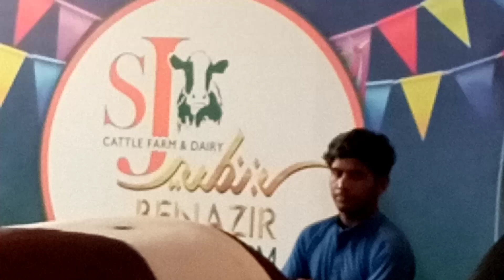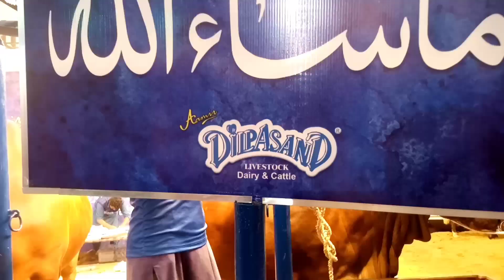Dalfa Cattle Show 2022 Must Watch ♥️